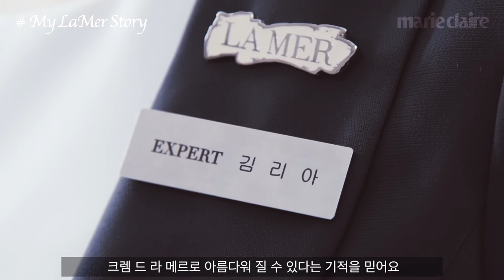[Marie Claire Korea] 마리끌레르, 크렘 드 라 메르를 만나다